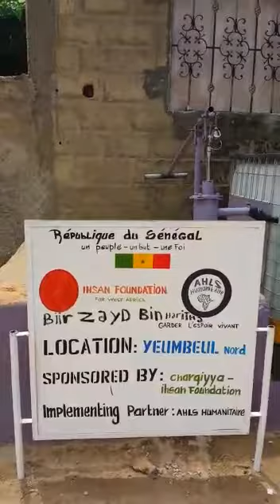Checking on Biir Zayd Bin Haritha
Located in Yeumbeul Nord, in the suburbs of Dakar, Biir Zayd bin Harith is a solar powered water well that was installed August 2015 through a collaboration between Ihsan Foundation for West Africa and Association HUmanitaire pour la Lutte contre la Souffrance (AHLS).
On September 16, 2015 Mr Amadou Sow, Head of AHLS, went to check on the well and see how it is impacting the lives of people in the area. On that occasion, he had the opportunity to meet with and talk to the lady who is in charge of the upkeep of the well.